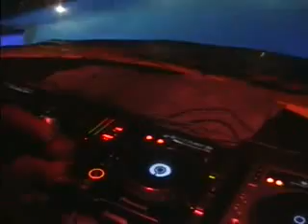Dj Zine @ Vikki Beach